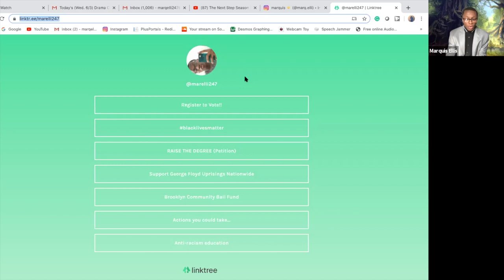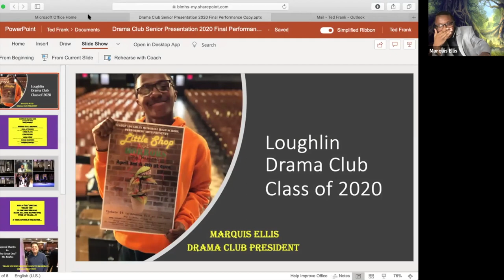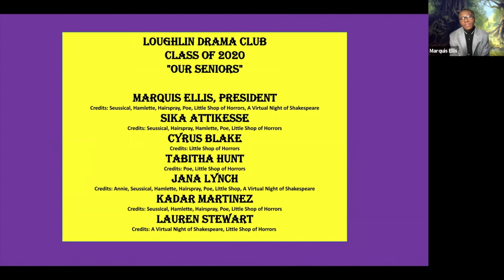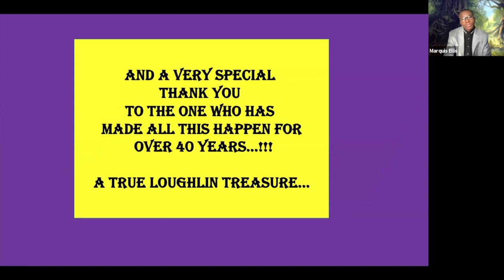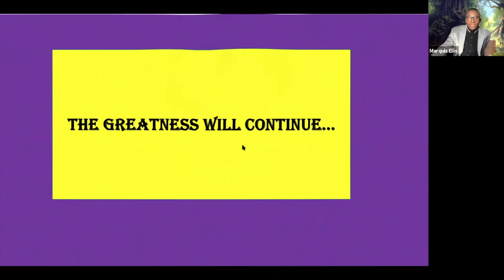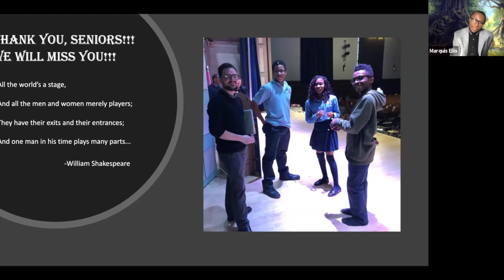Loughlin Night of Shakespeare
Student-led Night of Shakespeare.